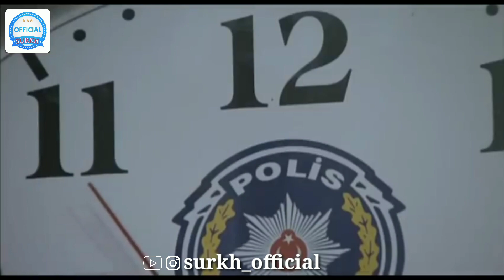Крутые моменты Полата Алемдара (Эрсой) - Долина Волков - Polat Alemdar - Kurtlar Vadisi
__________________Russia___________________